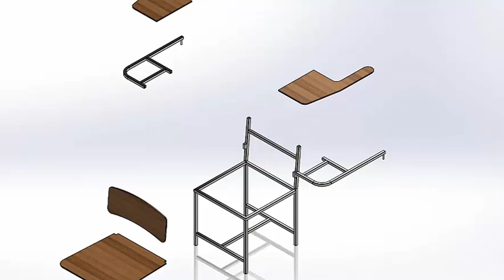Solid work เก้าอี้เลคเชอร์แสนสบาย (Comfortable Lecture Chair)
1 นางสาวณัฐริกา บุญชุบ     รหัสนิสิต 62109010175
2 นางสาวสุพัตรา หวังเกษม รหัสนิสิต 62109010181
วิชา Engineering Drawing รหัสวิชา ME109
คณะวิศวกรรมศาสตร์ สาขาวิศวกรรมไฟฟ้ากำลัง มหาวิทยาลัยศรีนครินทรวิโรฒ